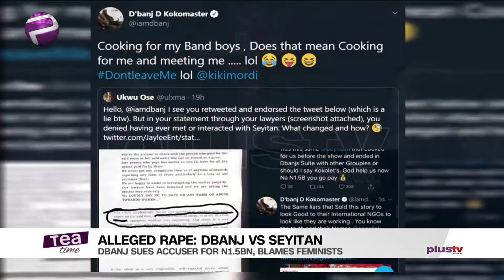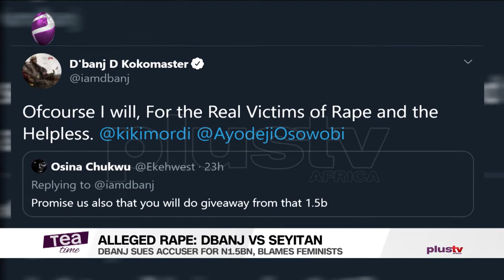Kanye West Says He Is Running For President And More Entertainment Stories